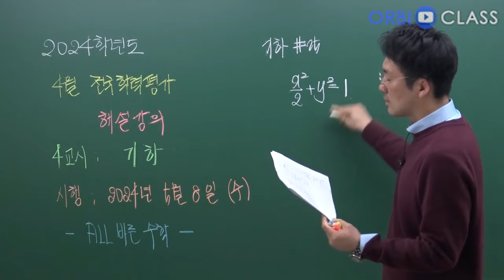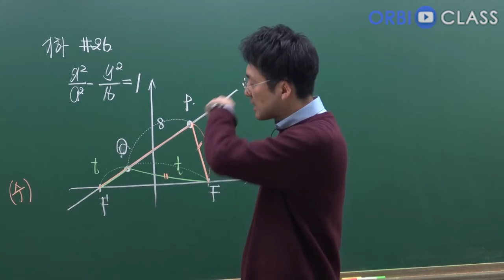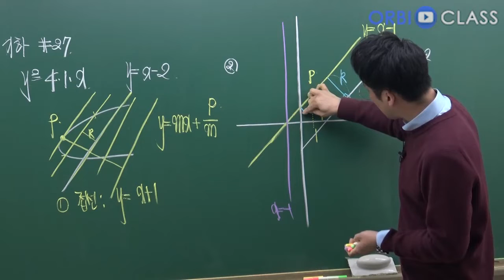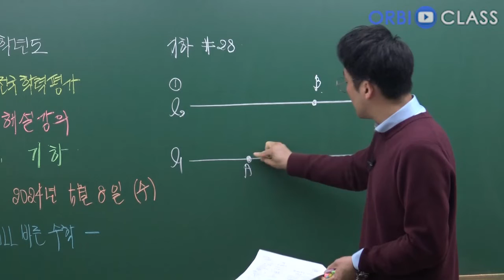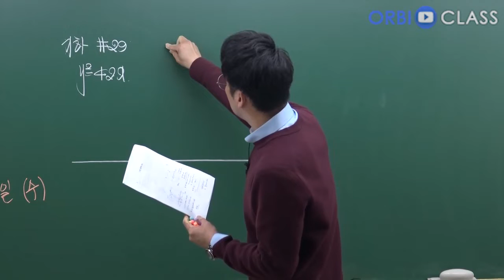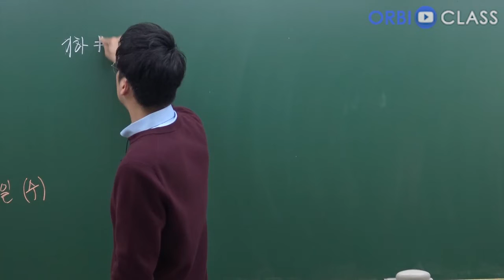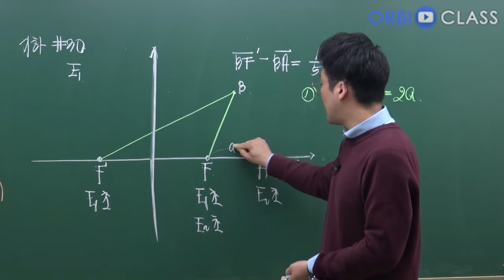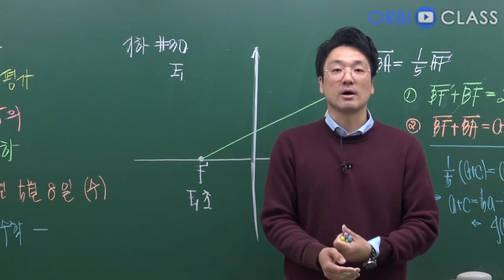[오르비 클래스] 2024학년도 05월 전국연합학력평가 해설강의 4교시 선택 기하 해설